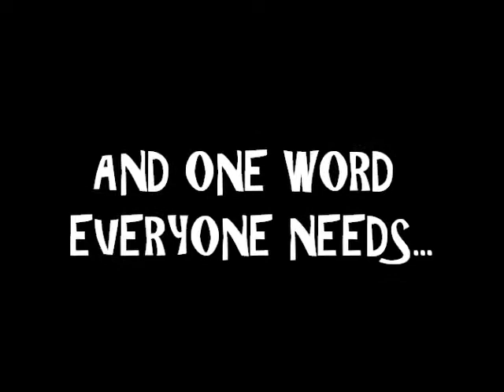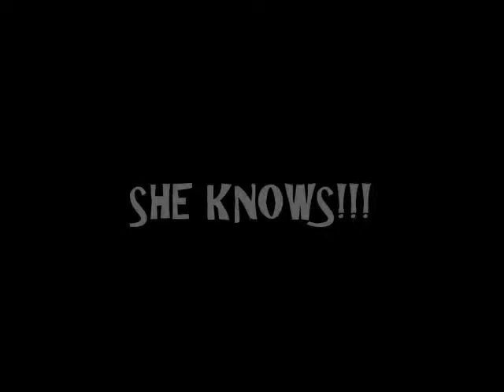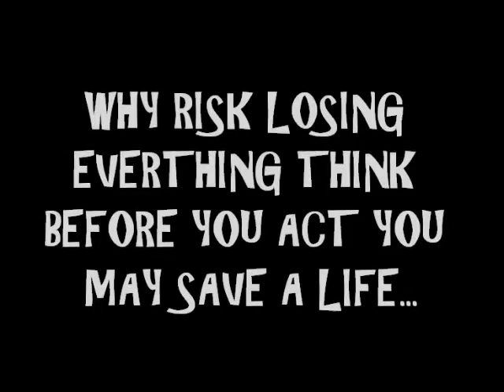Forever Memories Short Film